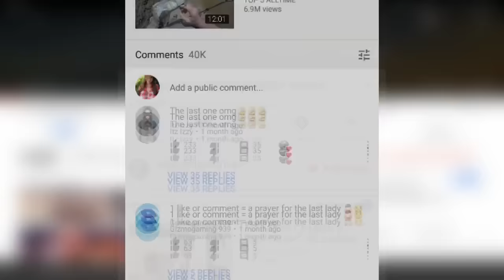7 PEOPLE WHO CELEBRATED TOO EARLY - MOST HILARIOUS PREMATURE CELEBRATION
What happens when athletes celebrate too early? In games of inches and milliseconds, even a slightly mistimed start can have catastrophic consequences. We've trolled through the video bins of the interwebs and assembled these 7  videos of People celebrating too soon.

G V E A W A Y  L  I  N  K
To show our appreciation for your love and support we decided to run a giveaway. All the LEGAL INFORMATION about the giveaway is available in below link

Don't miss the previous amazing videos ✌

Description:.

➽ Premature celebration while cup staking
This occured in Arlington, VA at the WSSA Nation's Capital Open Sport Stacking Championships. Zhewei celebrates as he thinks that he had stacked a great time in Stack of Championships, only to find out that the timer did not stop during his celebration. From heaven back down Earth all within 2 seconds.

➽ Pro gamer early celebration
Japanese Guilty Gear Xrd player Woshige taught the world a valuable life lesson about premature celebrations at EVO 2015, the world’s biggest fighting game tournament. Playing a best-of-three match with Ogawa in the semifinals of the winners’ bracket,  Woshige was perilously close to losing but staged an epic comeback to stay alive in the match.

➽ Opponent team's all celebration in vain as a result of miraculous shot
In the mini basketball game of elementary school students of Fukuoka city, a dramatic reversal shoot of the miracle just couple seconds before the whistle of the game finish occurs. The player of Momochi Shooting Stars release a super long shot that turned over the the match results.

➽ College runner celebrates like crazy before the finish line, loses race by a foot
University of Oregon steeplechase runner Tanguy Pepiot lost a race in the most unfortunate way possible. At the Pepsi Team Invitational featuring Oregon, Washington, and Kentucky, Pepiot began celebrating what looked a like a victory before the finish line.
As he slowed and waved to the crowd, Washington runner Meron Simon came charging down the finish line and passed him.

➽ A player celebrates too early by flipping into endzone
In this game of eight-man high school football, one player decided to punctuate his successful touchdown catch with a front flip into the end zone. Everything went fine and he stuck the flip. Problem was, he started 10 yards out from scoring a touchdown. Derp.

➽ Premature celebration costs softball team title
The Wylie High School softball team was one out away from winning a Texas district championship game, but a fundamental mistake and a premature celebration cost allowed McKinney North High to score three runs and win the title.